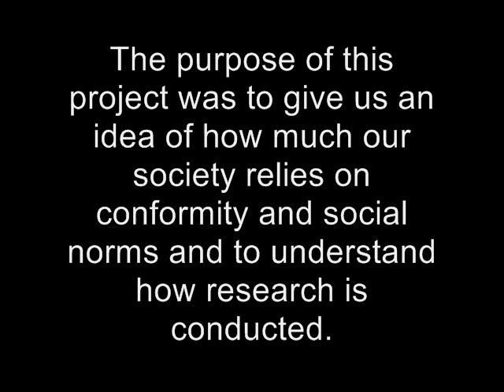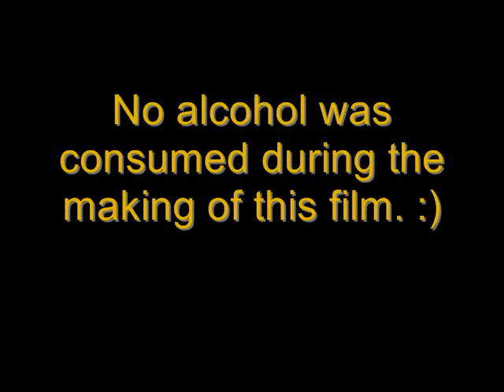PSY2012 - General Psychology: Breaking Social Norms in TechniCOLOOOORRRR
PSY2012 - General Psychology Seminole Community College
Breaking Social Norms.

For this project our group was required to conduct a social psychology experiment as a group and write a paper individually.

The social psychology experiment will be on violating social norms. The purpose of this project was to give us an idea of how much our society relies on conformity and norms, and to understand how research conducted. The following is a list of research topics from which we ere to choose.

Ø Stand in an elevator backwards.
Ø Bargain for the cost of an item at inappropriate places.
Ø Give excessive positive feedback to people.
Ø Wear a tin-foil hat in public.
Ø Invade the personal space of friends and family.

For most of these experiments, you will need one group member to act as a confederate (a person who knows about the experiment, but act as part of the crowd), observing the reactions of other people. The confederate should use a data sheet to record the responses (see the example below). Be sure to record a lack of response as well, those results tell you just as much information as reactions. The way one person responds does not give a clear enough indication of how the population would respond. You must make a comparison between 2 groups of people and have at least 15 people in each group.

DO NOT DO THESE EXPERIMENTS AT A POLICE STATION, AIRPORT, HOSPITAL, FIRE STATION, OR ANY OTHER EMERGENCY / HIGH SECURITY LOCATION. DO NOT GO SO FAR AS TO GET ARRESTED, GET IN ANY FIGHTS, OR BE PUT INTO A MENTAL WARD. BE CAREFUL!

Starring - Charlie Quiroz
Confederate #1 - Tom Dioguardi
Confederate #2 - Felix Estevez
Confederate #3 - Levon Clark III

Uncredited Cast - Marty Grifka